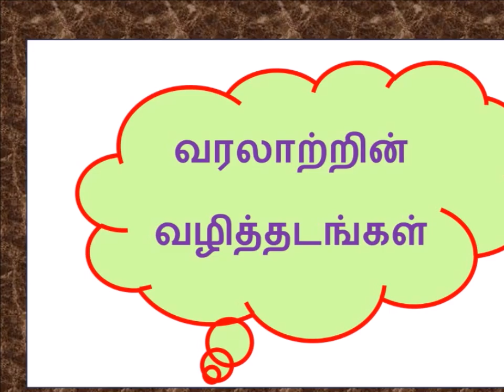வரலாற்றில் இன்று – மே 12 - History Today – MAY 12